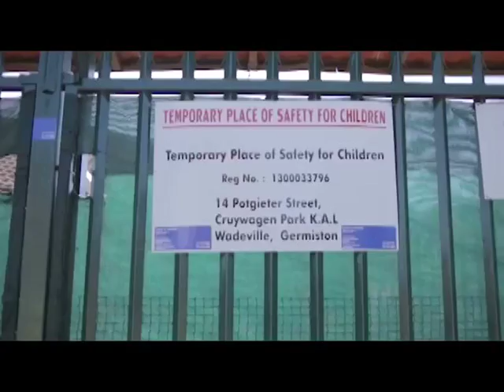2015 WOMEN'S MONTH VIDEO